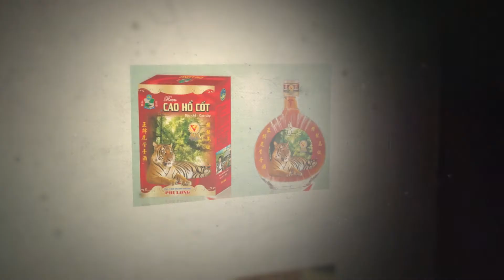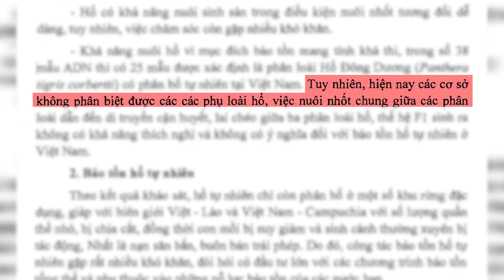Chấm dứt gây nuôi thương mại động vật hoang dã nguy cấp, quý hiếm để bảo tồn đa dạng sinh học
Trong bối cảnh nhiều loài ĐVHD nguy cấp, quý, hiếm đang đứng trước nguy cơ tuyệt chủng, một số người đang ủng hộ việc cho phép gây nuôi thương mại các loài này như một giải pháp bảo tồn loài.  Tuy nhiên, ENV và hầu hết các tổ chức bảo tồn trong và ngoài nước đều không ủng hộ hoạt động buôn bán, gây nuôi vì mục đích thương mại đối với tất cả các loài động vật hoang dã nguy cấp, trừ cá sấu và một số loài nhất định (phải được công bố trong Danh mục cụ thể) có khả năng sinh sản phát triển tốt trong môi trường có kiểm soát qua nhiều thế hệ và sự tồn tại của loài này trong tự nhiên đã được kiểm chứng là sẽ không bị tổn hại khi phát triển hoạt động gây nuôi, buôn bán thương mại các loài này.

Theo quan điểm của ENV, vấn đề lớn nhất của hoạt động này chính là giảm hiệu quả thực thi pháp luật vì khó có thể phân biệt được một cá thể cũng như sản phẩm (đặc biệt là các sản phẩm đã qua chế biến) của chúng khi đưa ra thị trường là hợp pháp hay bất hợp pháp, nhất là khi các trại nuôi ĐVHD vì mục đích thương mại đang được nhiều đối tượng lợi dụng như một “vỏ bọc” để nhập lậu và hợp pháp hóa ĐVHD có nguồn gốc từ tự nhiên.

Mặt khác, việc hợp pháp hóa các hoạt động gây nuôi và kinh doanh thương mại loài nguy cấp, quý hiếm thậm chí sẽ tăng nhu cầu tiêu thụ các sản phẩm này từ đó kéo theo nguy cơ gia tăng quy mô và số lượng các hoạt động săn bắt, buôn bán ĐVHD trái phép.